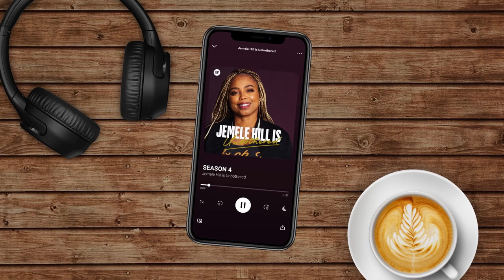Kel Mitchell Contemplated Suicide in 2005, Now He Uplifts Other Actors Struggling with Depression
Actor, stand-up comedian and author Kel Mitchell joins Jemele to discuss his childhood acting career, and how a suicide attempt led him to deeply imbed himself in his faith and drew him toward the ministry.